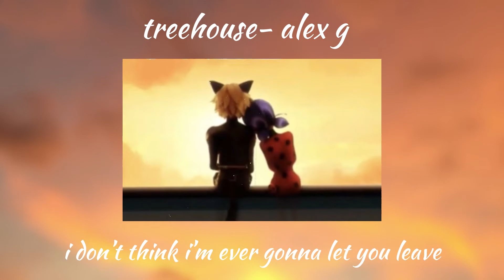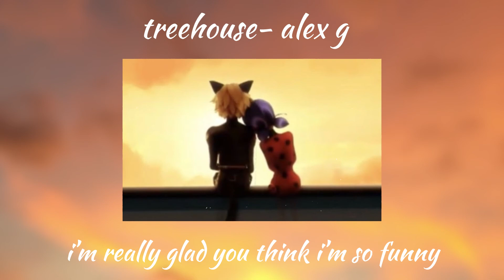treehouse- alex g [slowed + lyrics] (do not enter’s written on the doorway)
I hope you have a wonderful rest of your day! ☺️💕
Smile. It looks good on you :)